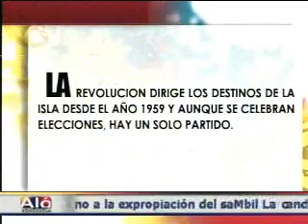Paises con reeleccion continua